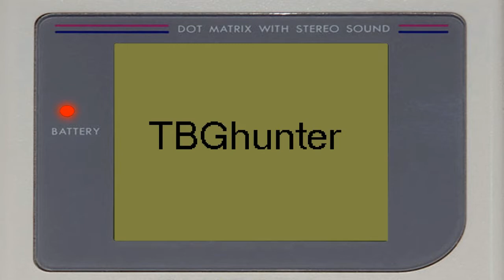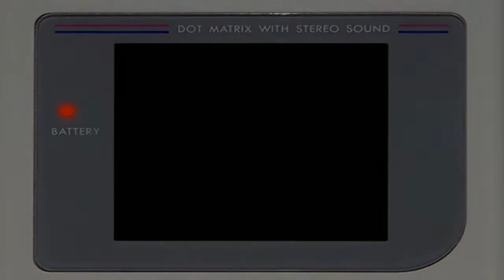Pokémon Puzzle League Hard Mode (Stream VOD)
It's time to see if I'm the very best like no one ever was, as I return to Pokemon Puzzle League and attempt its hard mode for it's "true" ending

=Timestamps=
00:03:06 - Pokémon Puzzle League